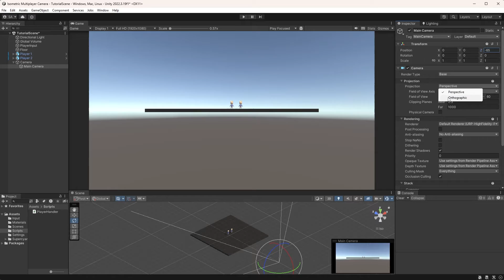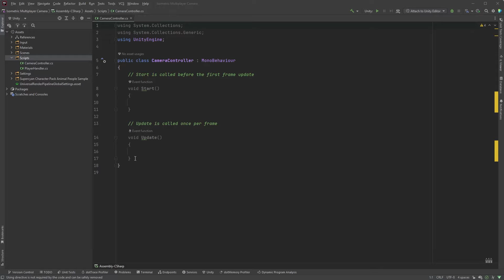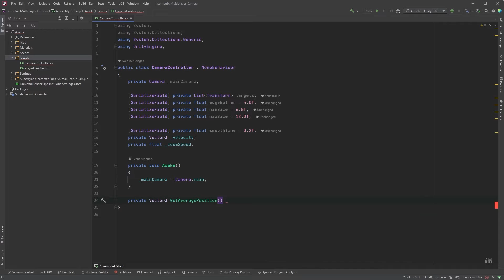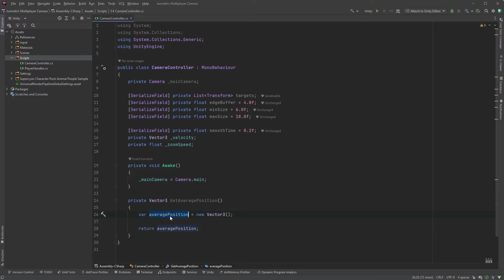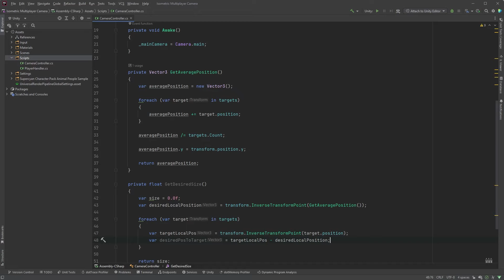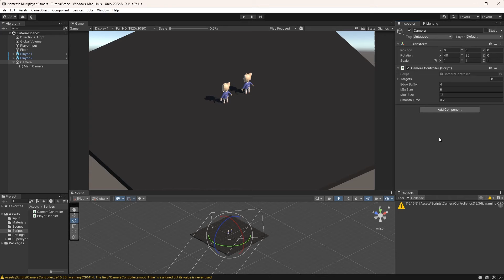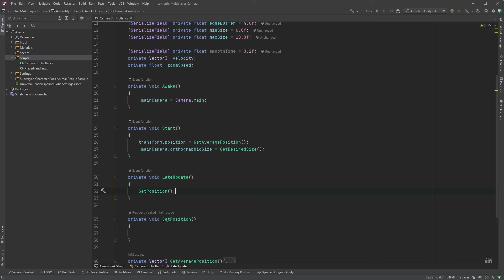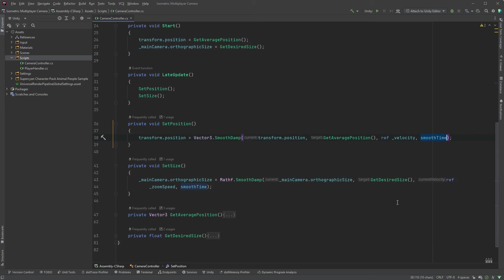Isometric Multiplayer Camera in Unity | Bite-Sized Tutorials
Hey!

Finally back with another tutorial, and in this one we're having a look at how to create an Isometric Multiplayer Camera in Unity that keeps two or more players in frame. This code works both locally as well as online.

Let me know if you need help with anything!

0:00 - Intro
0:33 - Setting up the camera
1:22 - Coding
6:33 - Testing code #1
6:55 - Updating camera position
7:51 - Updating camera size
8:40 - Testing code #2
9:04 - Outro